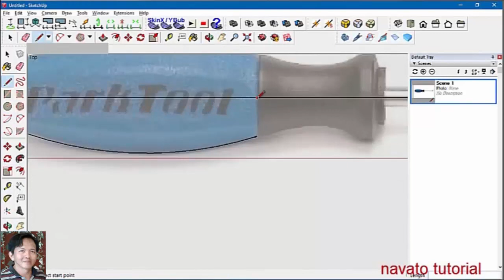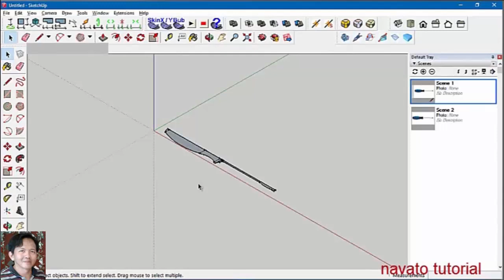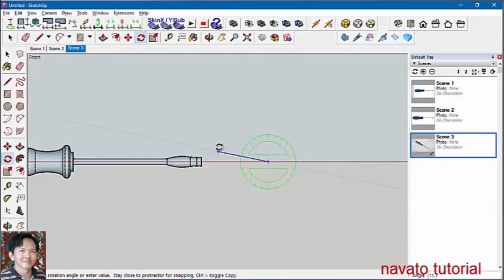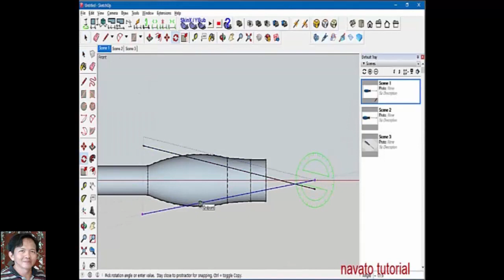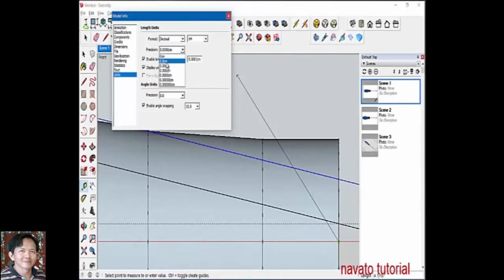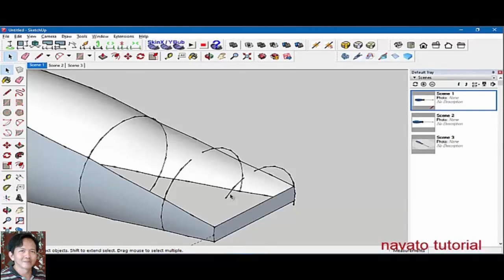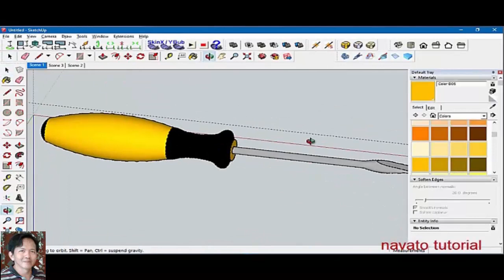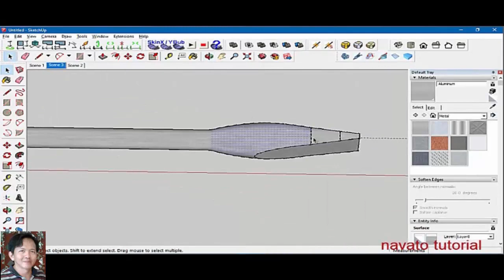3d flathead screwdriver 2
My 3d illustration of a flat-head screwdriver for my studes to be more particular with this example of CHS tool.